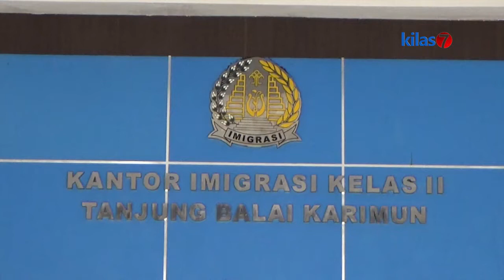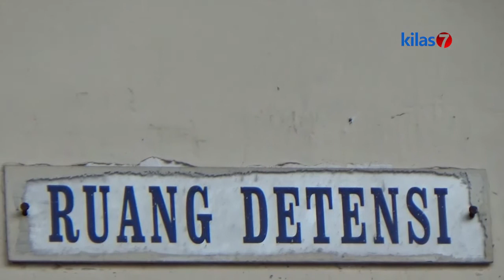Kilas7 TV Batam - Tahanan Imigrasi Kabur Dengan Menggergaji Ruang Detensi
Salah seorang warga Singapura Tajuddin Bin Abdul Malik, berusia 44 tahun  yang menjadi tahanan Kantor Imigrasi Kelas II Tanjung Balai Karimun kabur, Selasa tanggal 16 Mei 2017 sekitar pukul 12.00 wib. Tajuddin kabur setelah menggeregaji besi ruang detensi.